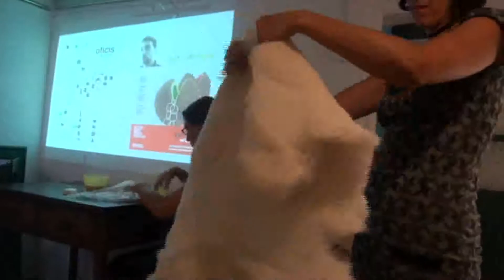L´Obrador Xisqueta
Greenlifestyle a Barcelona parlarem deTintes Naturals i de la raça d'ovella Xisqueta.
A Barcelona tindrem a Obrador Xisqueta, una associació sense ànim de lucre que ven llana de l'ovella Xisqueta, raça autòctona del seu territori, a granel: llana neta (que s'utilitza principalment per fer matalassos), llana en floca (per farcits), llana en napa (per fer feltre i altres) i llana filada (en color natural i tenyida amb tints totalment naturals). Aquí pots veure els diferents tipus de llana i aprofitar si t'agrada alguna cosa per demanar i que t'ho portin al networking directament en aquest mail: ;) Unes 12 artesanes i artesans també del territori s'encarreguen de transformar aquest material noble , com és la llana, en peces totalment artesanals i amb un bon disseny.
El dissenyador creatiu ha de saber treballar amb els desavantatges del producte convertint-lo en una cosa nova.